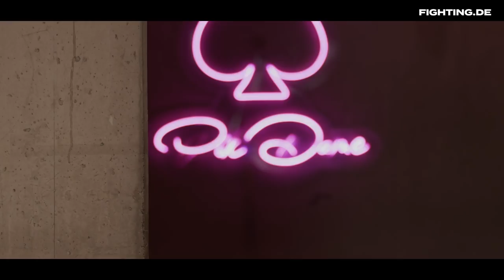Max Coga über K.O.-Niederlage, Fight gegen Mert Özyildirim | News zu Zukunft - FIGHTING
Wir haben Max Coga in seiner Pik Dame getroffen und ein sehr ehrliches Gespräch über seine K.O.-Niederlage gegen Jarno Errens gesprochen. Außerdem gibt es großartige Neuigkeiten zur Zukunft von Max Coga!

►Die Springseil-Revolution: Everjump
Muskelaufbau und Fettabbau in einem. JETZT 15% sparen mit dem Rabatt-Code

►Die UFC seht in in Deutschland live auf DAZN. Hier geht's zum Abot

► Checkt unseren offiziellen Partner Top Ten Martial Arts für hochwertige Kampfsport-Artikel.